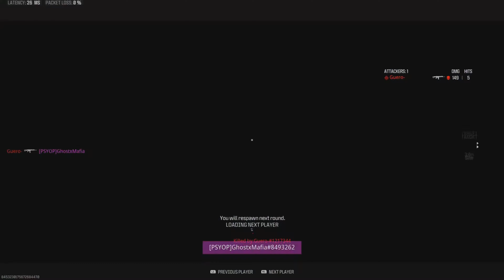Funny moments pt 118